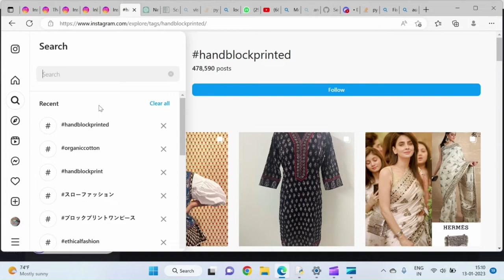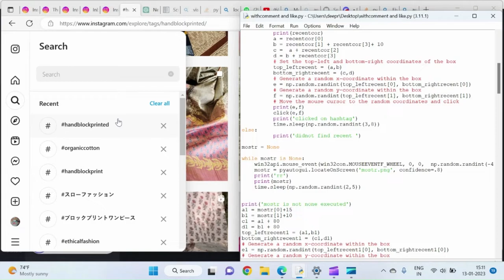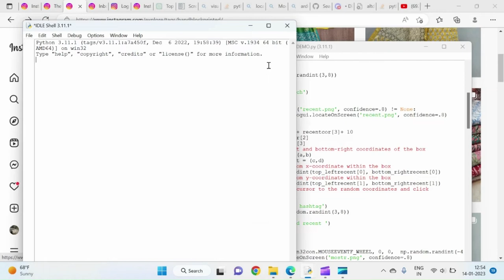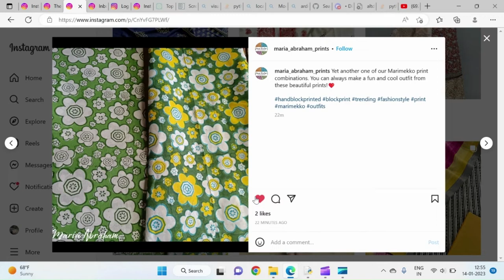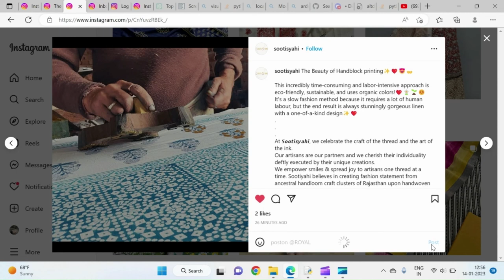How to Increase Instagram Followers by Likes and comments have more money by Python bot HINDI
in this video tutorial, I'll show you how bot comment on recent posts on Instagram with python, which is the best new method for growing your Instagram account in 2023.